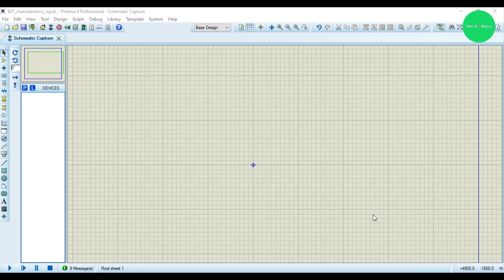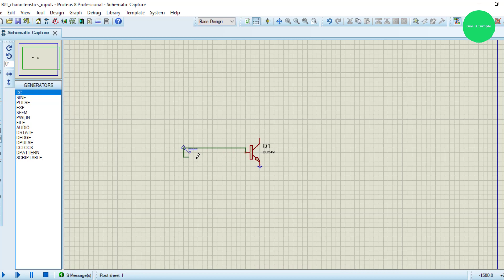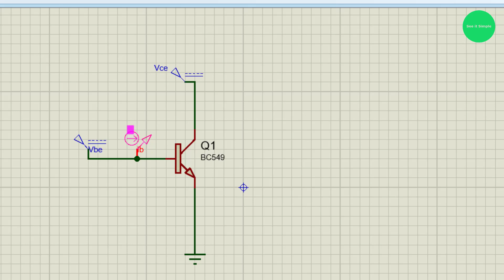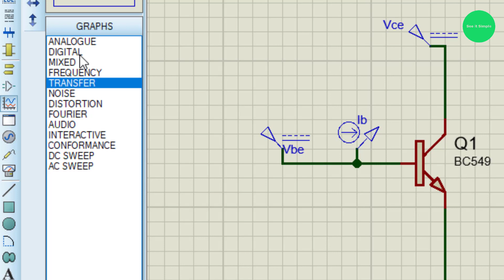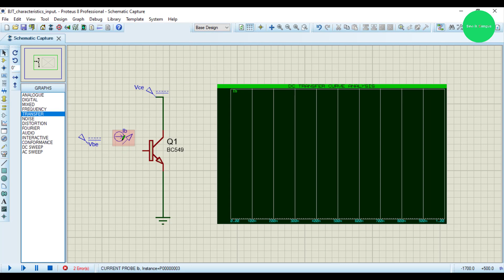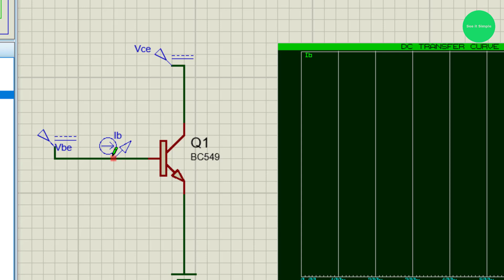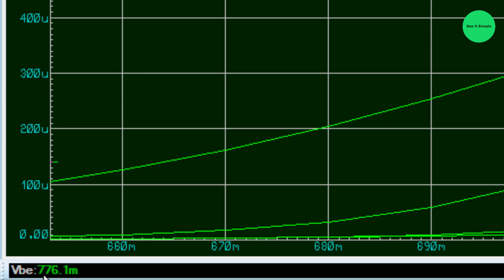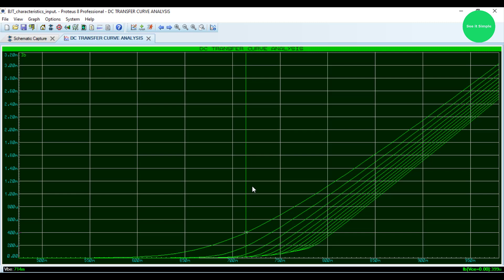BJT input characteristic curve in Proteus tutorial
The input characteristics of a Bipolar Junction Transistor describe how the base current and the base-emitter voltage of the transistor change in response to variations in these quantities. Here, we consider the common emitter configuration with multiple common collector voltages (Vce).